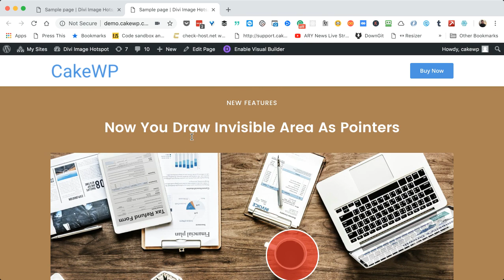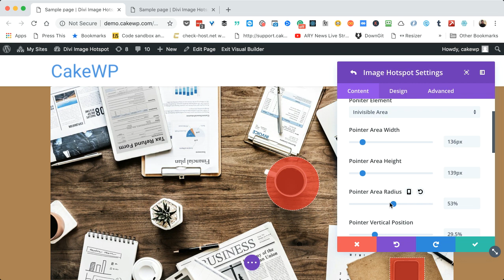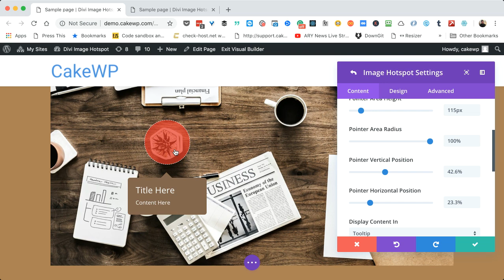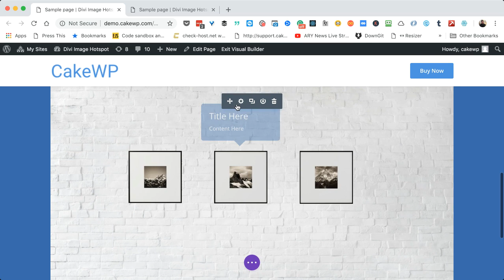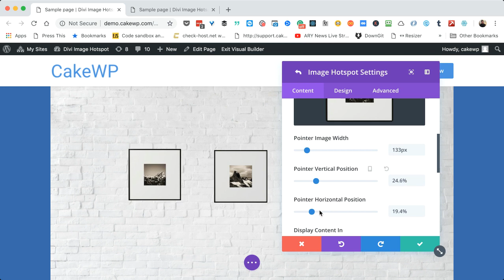Feature Update - Divi Image Hotspot Plugin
This update includes the most request features to add image pointer and invisible area highlighter options.